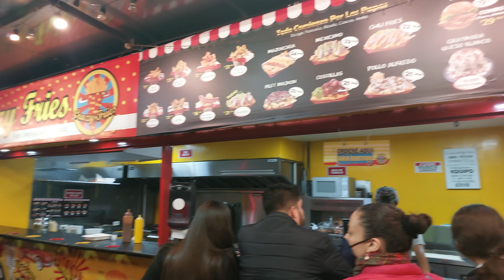Crazy Fries, Bogota, Colombia